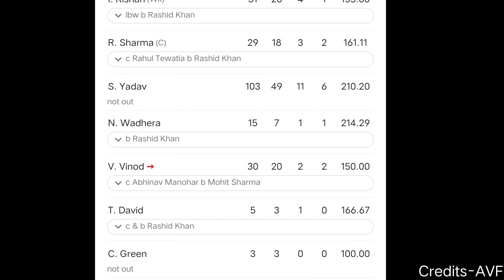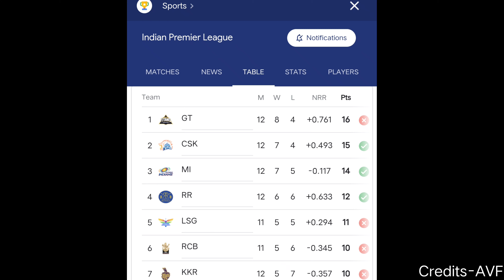Surya Kumar Yadav Century | Mi vs Gt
Surya Kumar Yadav Century | Mi vs Gt Highlights| suryakumaryadav mivsgt gtvsmi ipl2023 H#ipl2023highlights

Follow kro Guys --